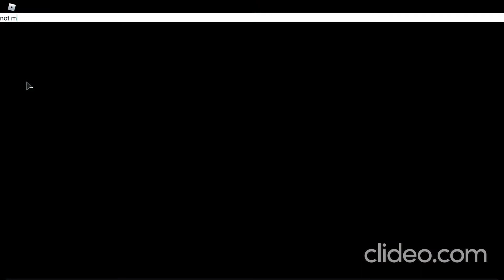He Suprised Me (Flee The Facility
Back with another video yessir.